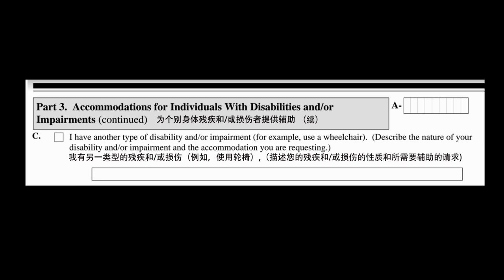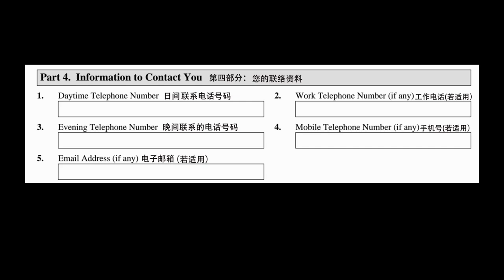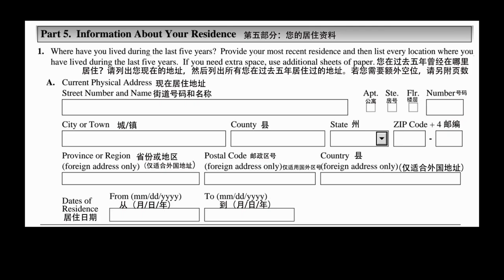美国公民入籍面试N400申请表（第3页）附中文翻译及读音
N-400申请表格是美国入籍公民面试最重要的内容，您所填写寄去的申请表中的内容应该是您最需要掌握的，面试官容易问到的内容，首先需要听懂面试官的所问及您所要回答的英文，例如您的婚姻、儿女情况，第12部分的有关您的1至50题的额外问题，等等，都是很重点的，应该引起您足够重视并掌握的内容。若仅仅熟悉美国政治历史100题新版的内容，而忽视了N400表格内容，面试不一定能过关！